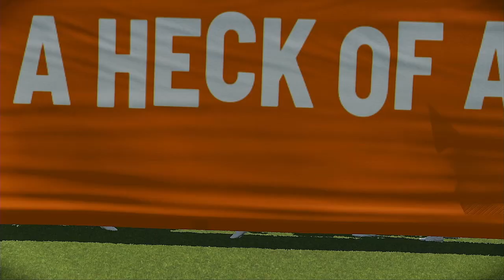AFL 2024 Premiership Round 22 Brisbane Lions VS GWS Giants